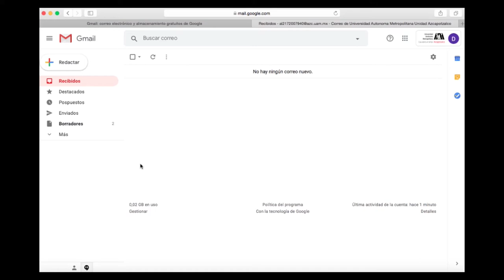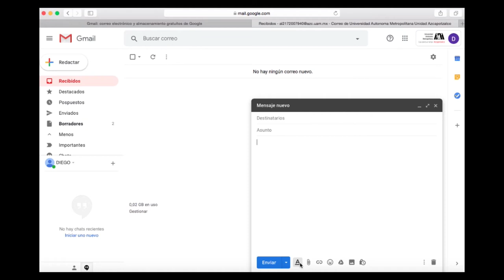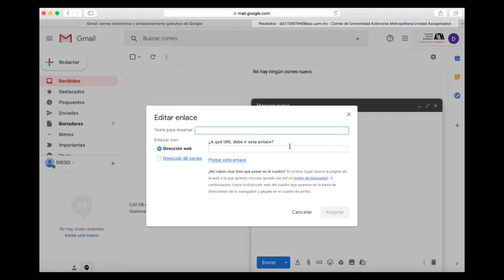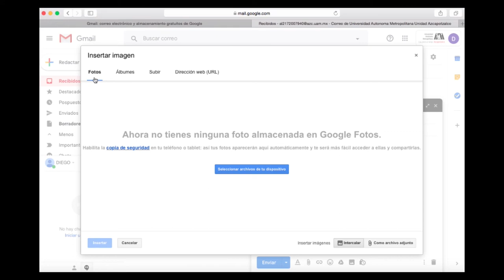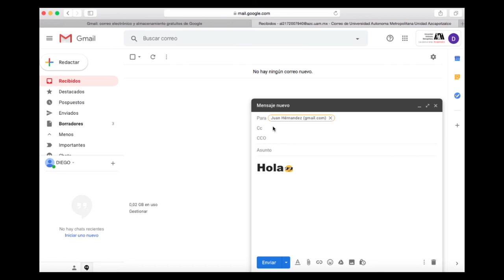¿Cómo acceder a Gmail?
Aprenda a utilizar Gmail como una herramienta académica de gran utilidad.